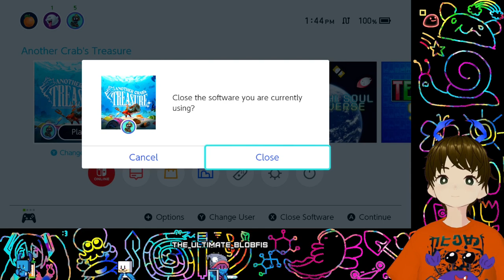The first real boss in Another Crab's Treasure was great.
Unfortunately, the devs patched out the best part of this fight right after I recorded this. Come watch me on Twitch if you want to see more games break!